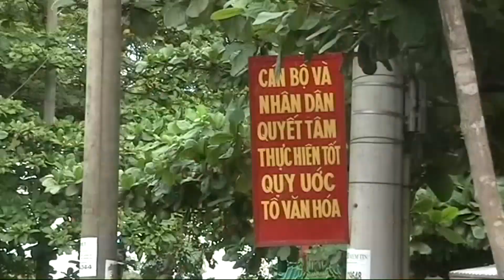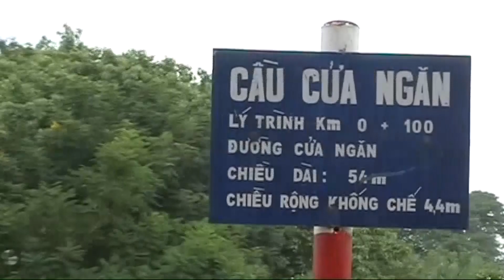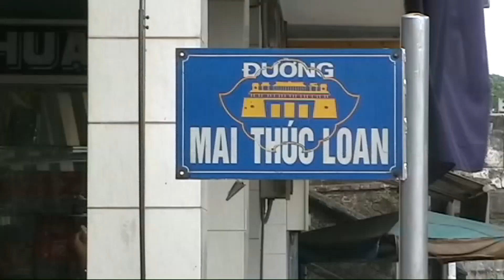Huế : Thành Nội - Mè xửng Nam Thuận (2006)